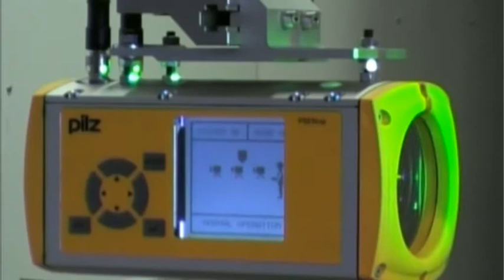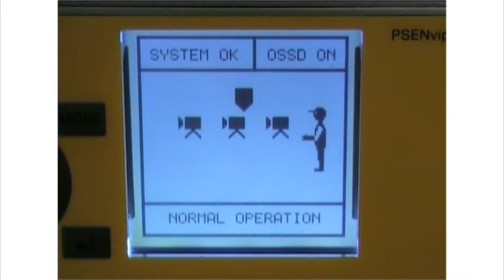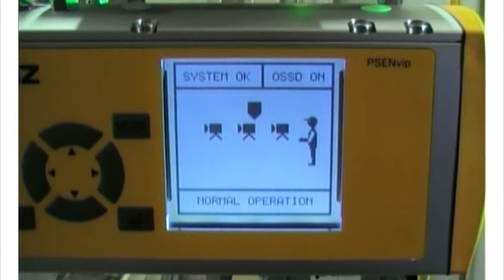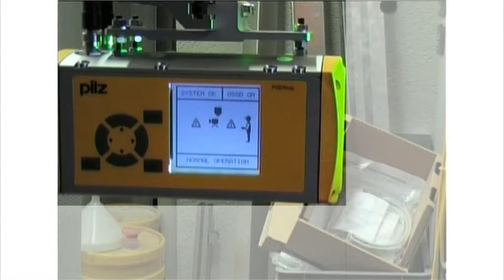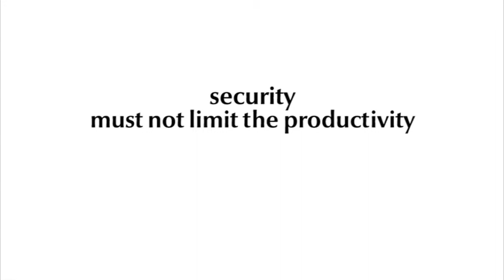Pilz PSENvip - Kamerabaseret beskyttelses- og målesystem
Det kamerabaserede beskyttelses- og målesystem PSENvip overvåger optisk hele afkantningsprocessen. Systemet er installeret på kantpressens overvange og registrerer selv de mindste fremmedlegemer i beskyttelsesområdet mellem sende- og modtageenhed. Derudover kan det fastlægge relevante styringsdata for afkantningsprocessen som f.eks. registrering af plade og bukningsvinkel.